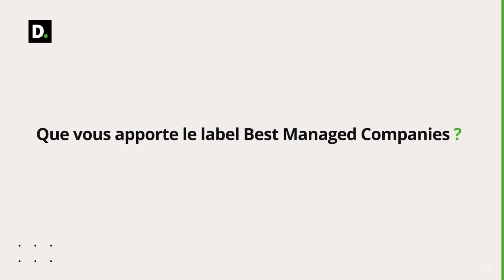ALTEN récompensée par le label Best Managed Companies : Bruno Benoliel sur BFMTV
ALTEN a une nouvelle fois été distinguée par le label Best Managed Companies, décerné par Deloitte. Pour la troisième année consécutive, le Groupe rejoint les 19 entreprises françaises récompensées pour l'excellence de leur gestion et leur capacité à innover et à relever les défis de demain.
Lors de son intervention sur BFM Business, Bruno Benoliel, Directeur général adjoint d’ALTEN, a partagé sa vision des leviers sociaux, environnementaux et financiers qui sous-tendent la stratégie du Groupe.